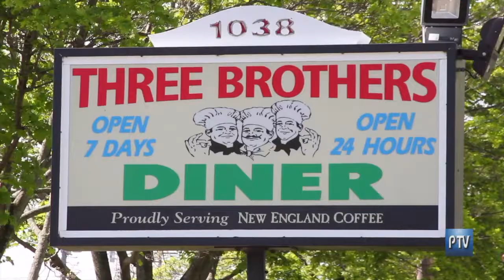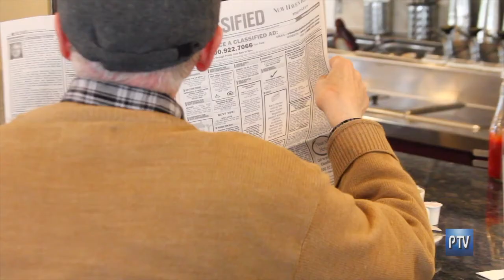Three Brothers Diner on CT Perspective TV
1038 Dixwell Avenue in Hamden